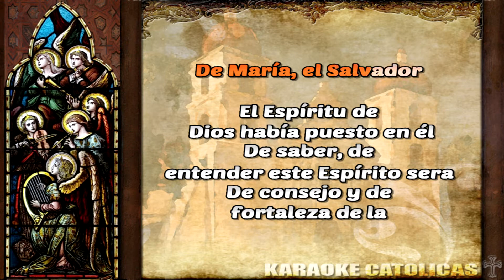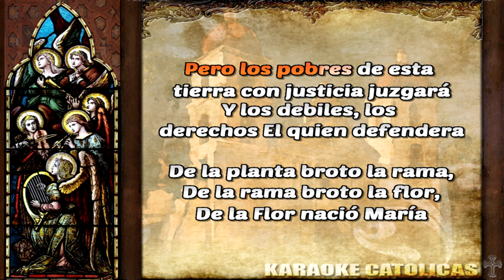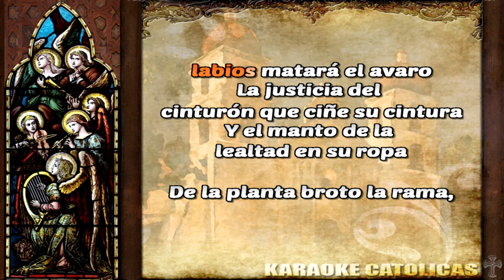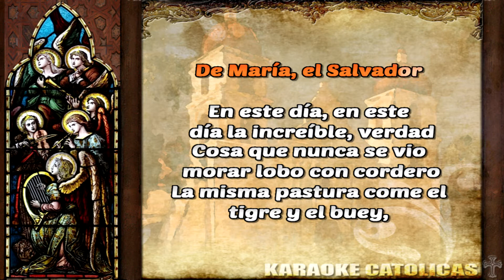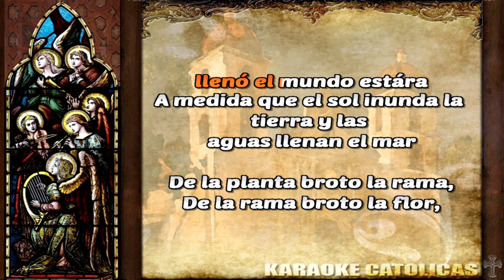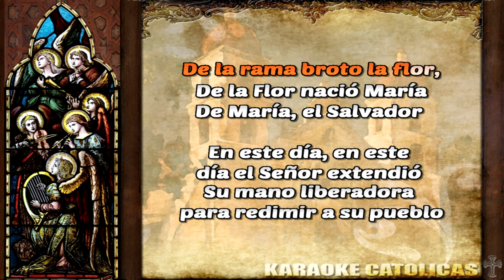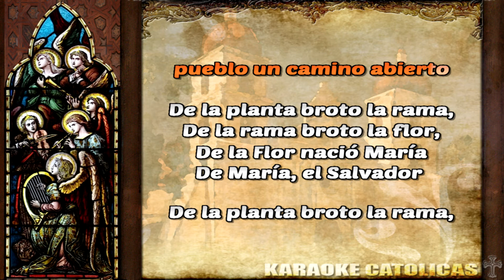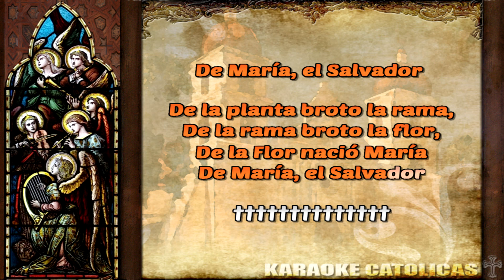Karaoke De Planta Broto la Rama [Adviento]